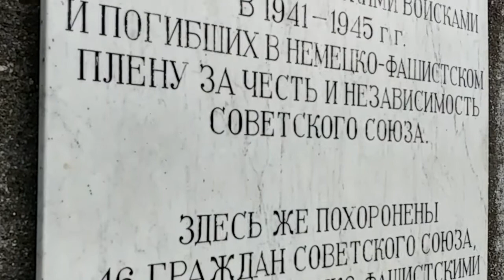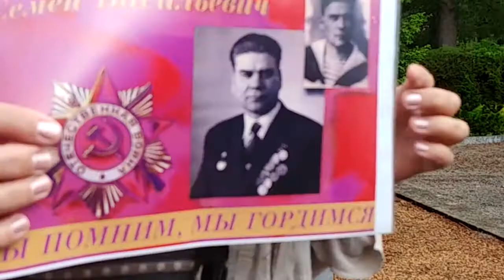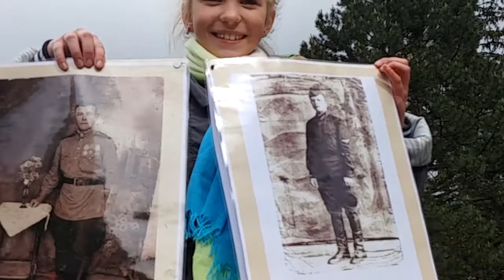9 May 2018 Innsbruck Austria